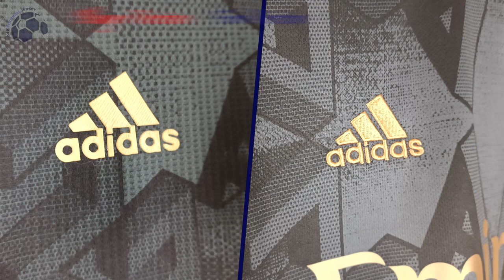Arsenal Away Jersey 22/23 – Player Version Vs Fan Version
Discover the differences between the Player Version and the Fan Version of the 22/23 Arsenal Away Jersey
Watch till the end to see how the Arsenal Away Jersey 22/23 fits!

🕘 Timecodes
00:00 Overview
00:36 Details View
01:20 Conclusion

Please watch the Arsenal Away Jersey 22/23 – Player Version Vs Fan Version video review in 1080p (HD) 📺

Follow me also on TikTok @my.football.jersey to watch the Arsenal Away Jersey 22/23 – Player Version Vs Fan Version video review in a different way. 💥